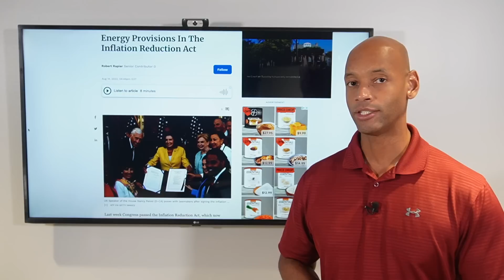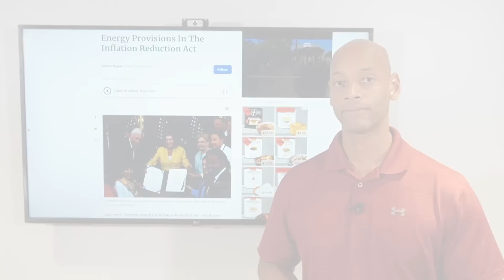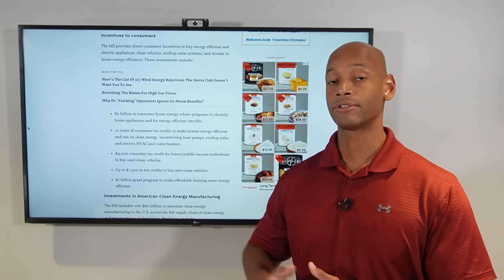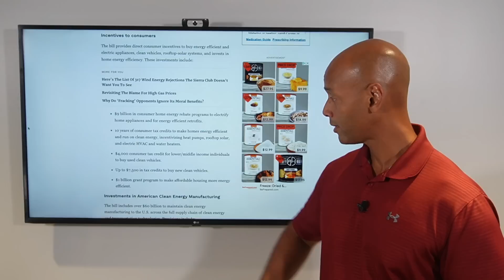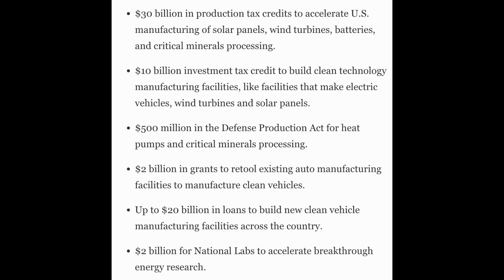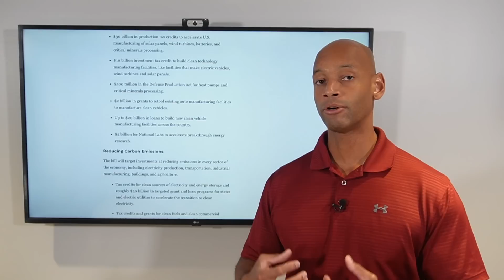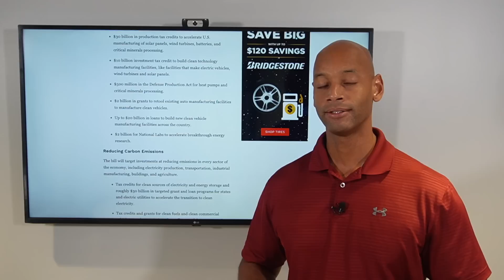Solar Tax Credit Extended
solar tax credit extension

In this video, Joe covers the new Inflation Reduction Act and how the solar tax credits have been extended for 10 years!

Solar Surge will teach you all about being energy independent and how to set up your home to run off the grid during an emergency.  We empower families to take control of their energy generation and storage so they will never be left in the dark without electricity.